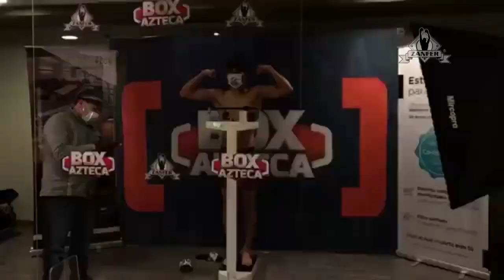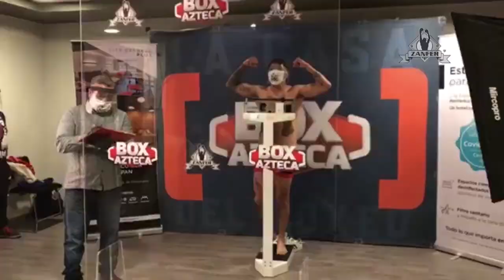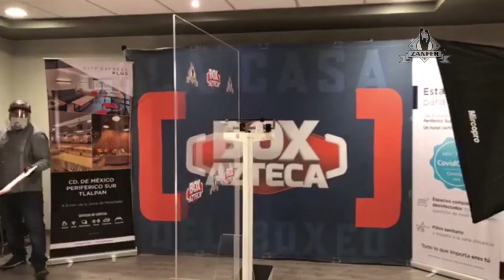Pesaje Omar "Pollo" Aguilar vs Dante "Crazy" Jardón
Pesaje de las peleas que se celebrarán en los estudios de TV Azteca en una promoción de ZANFER.
Video cortesía de ZANFER / Fernando Beltrán / Rafael Soto / Diego Soto

Aquí puedes comprar las camisetas y sudaderas oficiales de No Puedes Jugar Boxeo